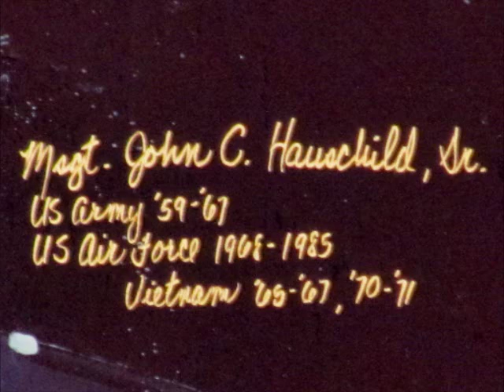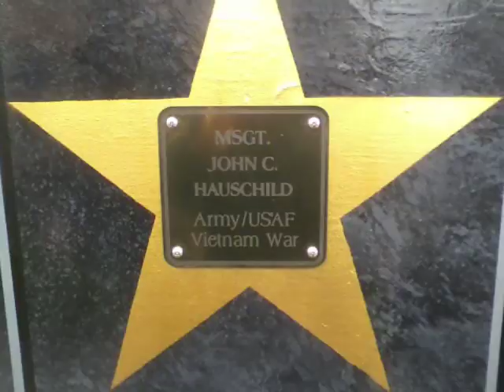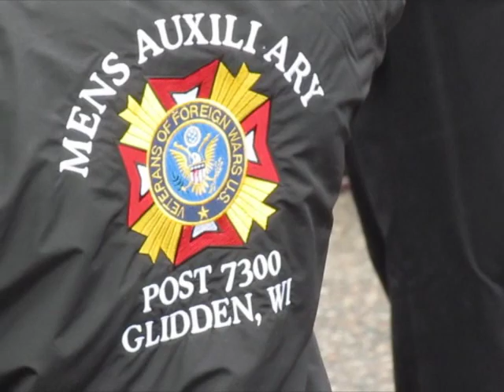Glidden, Wi. Veterans Memorial paintings, My Fathers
Glidden Wi. put together one of the best and most heartfelt dedications to their local Veterans. An artist, Kelly Meredith, did the portraits of the local Vets on various buildings in the downtown area of the small town. My Fathers side of the family is from here and most are still in the area. The dedication meant a lot to him for many reasons, one being the unwelcome return He received when he returned from Nam. He did three tours in Nam, two in the army one in the air force. Like so many others, part of who he is wasn't allowed to come home. Dedications like this helps bring them home.